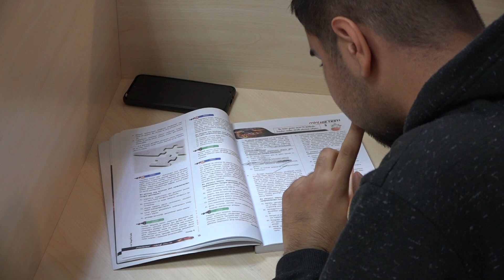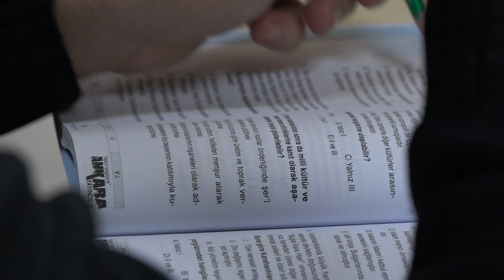ŞANLIURFALI GENÇLERİN HEDEFLERİ AYRI OLSA DA AMAÇLARI ORTAK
Kimi Sınıf Öğretmeni, kimi Polis, kimi ise Okul Öncesi Öğretmeni olmak istiyor. Şanlıurfalı gençlerin her birinin kendilerine belirledikleri hedefler, önlerinde ise milyonlarca adayın katıldığı zorlu sınavlar var. Ancak gençler bu zorlu süreci Şanlıurfa Büyükşehir Belediyesi’nin sağlamış olduğu imkânlarla aşıyor.